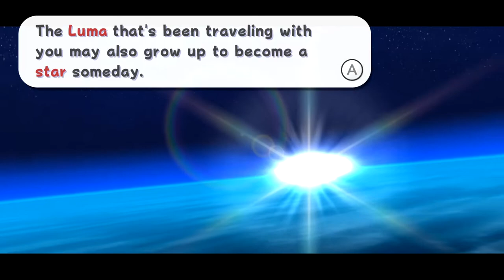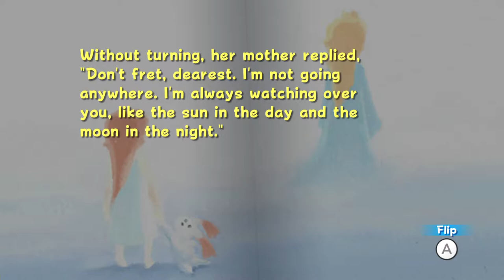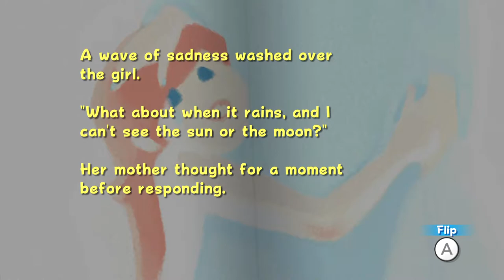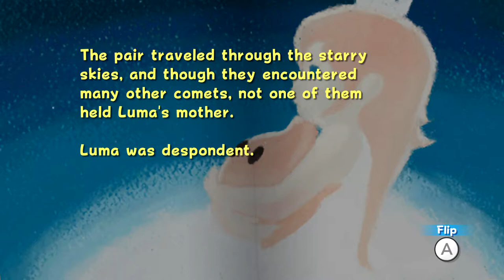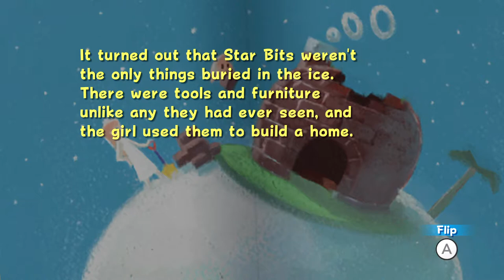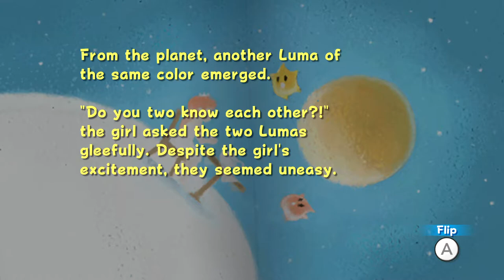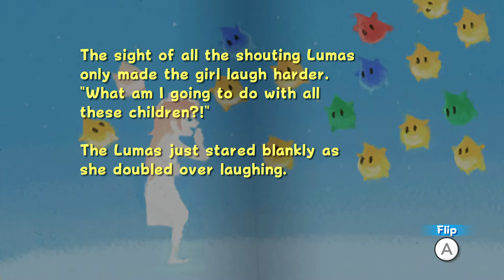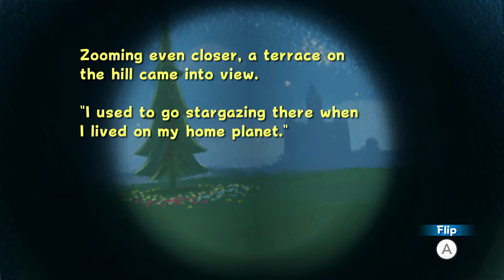[Turner] Super Mario Galaxy (Part 4)